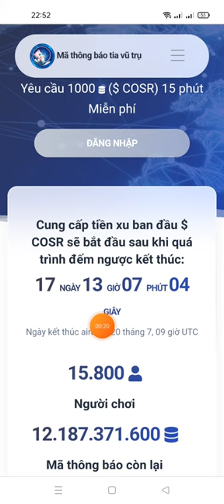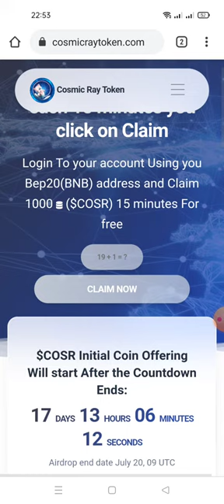hướng dẫn clam 1000 token COSR (mạng binace smart chain)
Lin claim